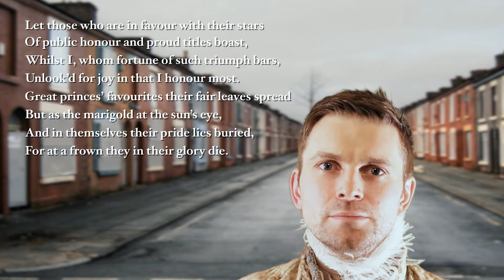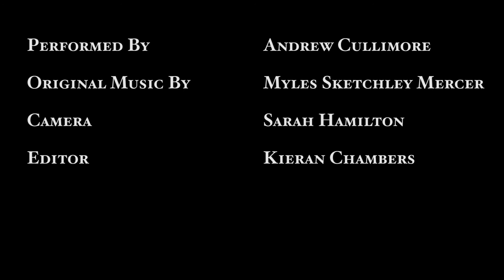Sonnet 25 by William Shakespeare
Made during Liverpool Kino Kabaret 2017